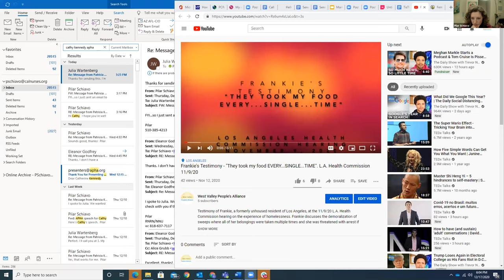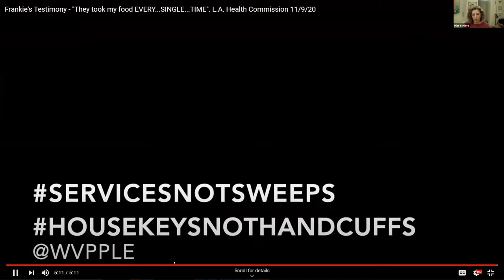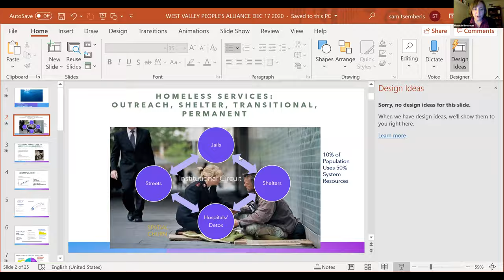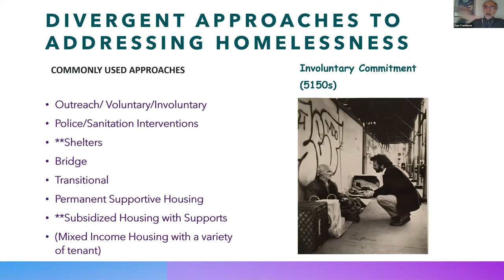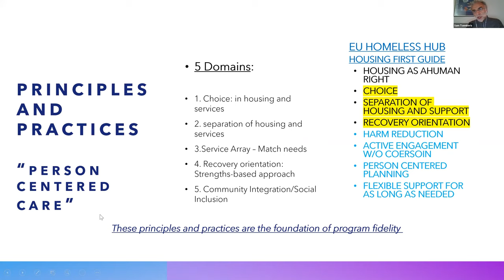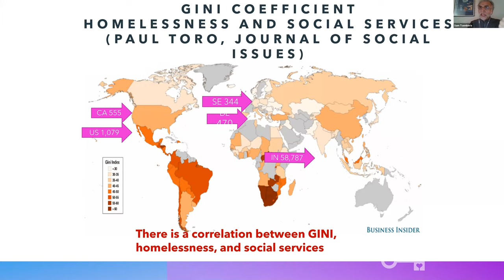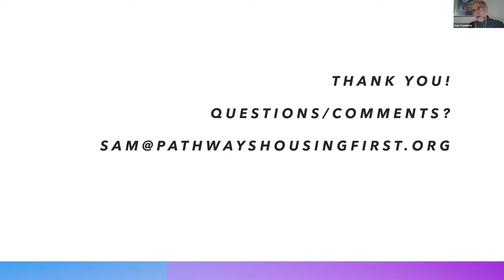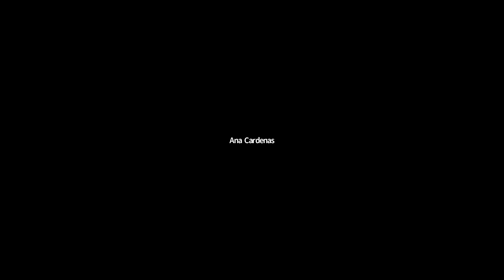'Tis the Season for LOVE - 12/17/20 - West Valley People's Alliance interfaith forum on homelessness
The 2nd annual event for West Valley Homes Yes (WVHY) and West Valley People's Alliance (WVPA) hosted an evening focusing on loving our neighbors and those struggling to make ends meet and survive. Join our evening of sharing differing faith perspectives on homelessness, hearing first hand experience from unhoused neighbors, and bringing together our community regardless of political persuasion - to unite around solutions to homelessness.

FEATURED SPEAKERS:

Faith Leaders:
Rev. Stephanie Jaeger - St. Matthew's Lutheran Church & Noho Home Alliance
Dr. Dewayne Winrow - Reseda Church of Christ
Imam Suhail Mulla- Islamic Society of West Valley
Caroline Ward Holland - Council of Elders, Fernandeno Tataviam Band of Mission Indians
Rev. Rae Huang - LA Voice
Ana Cardenas - Congregational Church of Chatsworth & FISH of the West Valley Food Pantry

Community Leaders
Neighbors experiencing homelessness & evictions
Dr. Sam Tsemberis - Creator of Housing First model
R. Grace Rodriguez - Chatsworth-Porter Ranch Chamber of Commerce
Ankur Patel - West Valley People's Alliance
Hannah Bowman - West Valley Homes Yes
Kim Olsen - WVPA, WVHY & FISH
Pilar Schiavo - WVPA & WVHY
Isabel Naturman - WVPA & WVHY